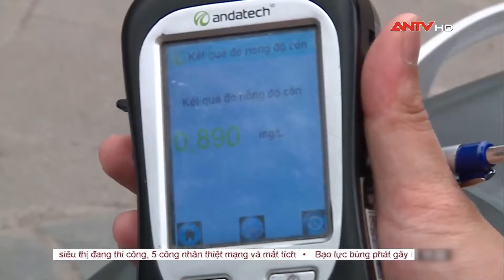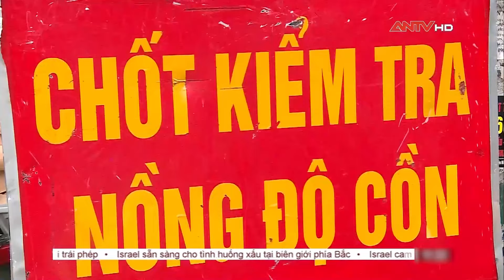Xử phạt nghiêm các tài xế vi phạm nồng độ cồn khi đi khai Xuân | Tin tức 24h mới nhất | ANTV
ANTV | Tin tức 24h mới nhất | Vẫn còn một số tài xế dù biết quy định cấm sử dụng rượu bia khi tham gia giao thông nhưng với tâm lý năm mới khai Xuân gặp bạn bè phải cụng ly rượu bia mới vui để rồi sau đó bị CSGT xử phạt nghiêm.

Mời quý vị và các bạn xem thêm: Tội ác động trời những con quỷ khát máu cuồng sát người rồi đào hố phi tang sau vườn